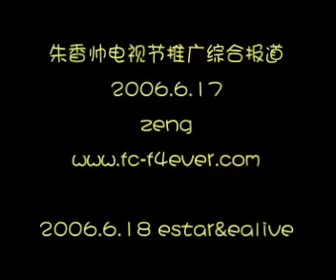Ken's Interview for Chu Liu Xiang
Shanghai, June 18, 2006

video credits: zeng of fc-f4ever